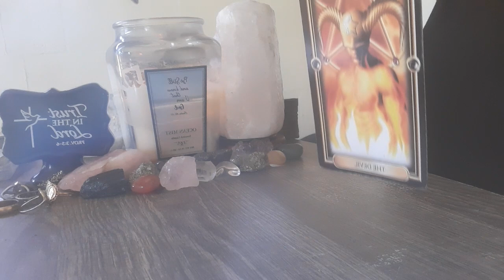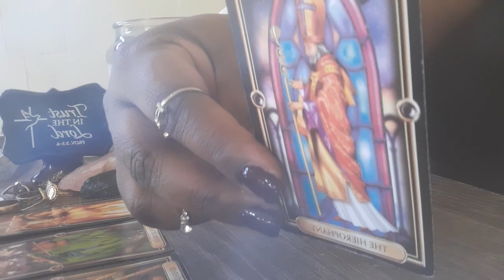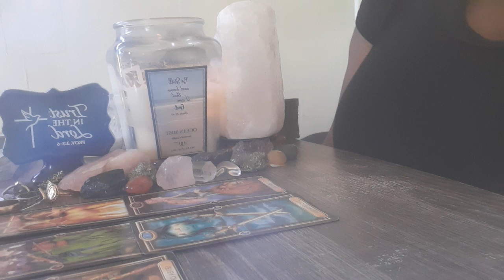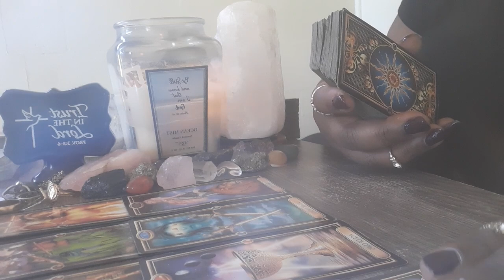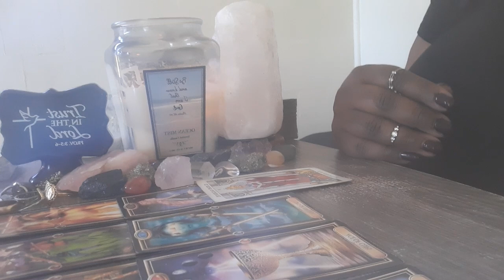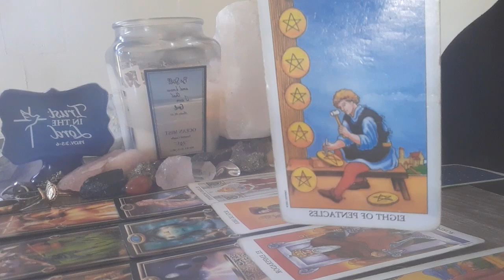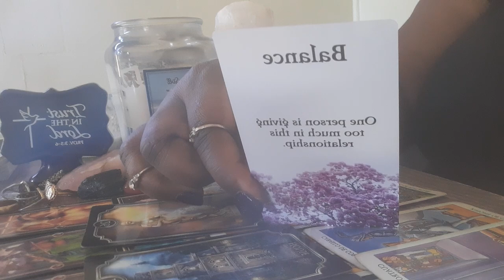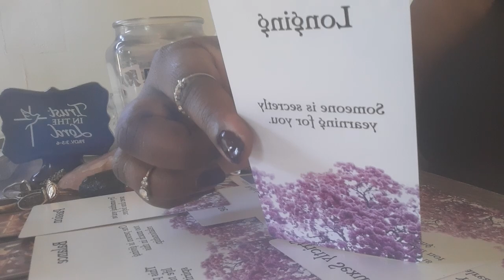GEMINI *** This Sexual Based Relationship Has You Going Huh🤔